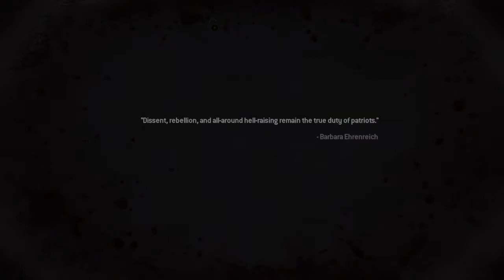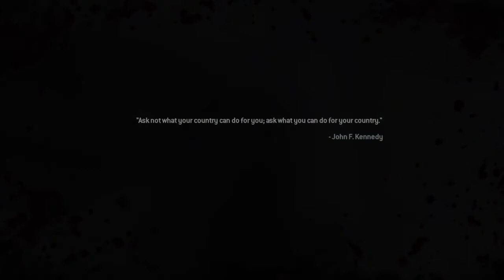Call of Duty Modern Warfare 2 Campaign Remastered Part 2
Call of Duty  Modern Warfare 2 Campaign Remastered gameplay